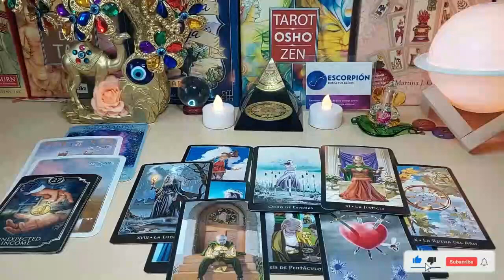TAURUS 🔮THIS SPIRITUAL SH**T IS REAL 🤯 YOU BLEW UP THEIR MIND 🤯 MAY 2024 TAROT LOVE READING